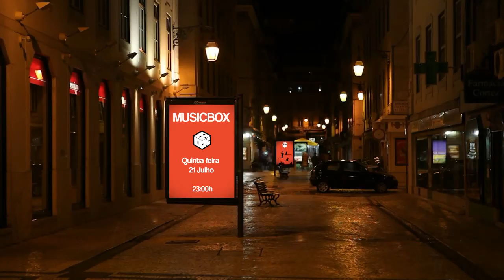ThePulse@Musicbox Spot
The Pulse by The Pulse
 Debut Album presentation @ Musicbox, Lisbon. 21 Jul 2011, 23:00h